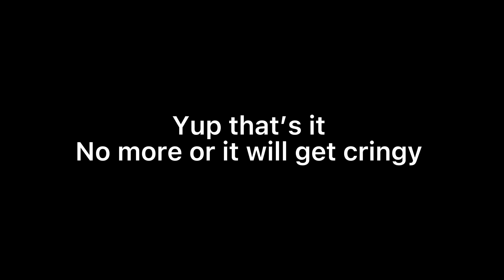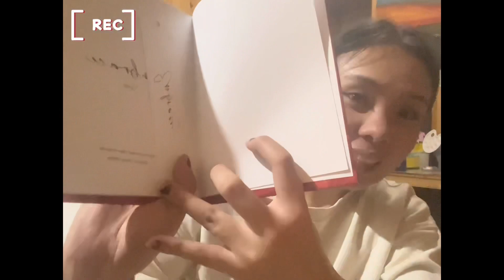My first book launch & art exhibition in BHUTAN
☁️   socials ☁️

☁️   iPhone 12// CapCut

☁️  Music//
Descifrar- Maye
Better Kind of Bitter- Peachy Pavement